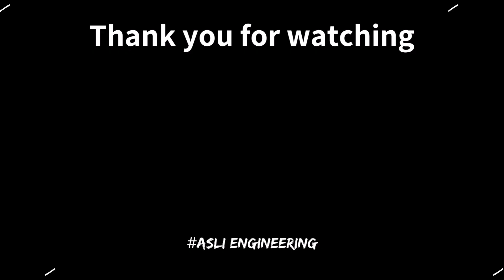How to decide which technology to learn and invest time in?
In the video, I discussed the importance of making strategic decisions on which technologies to invest time in based on career stage. For early-career engineers (0-5 years), exploring various technologies is beneficial due to ample time and energy to learn. As one progresses (5+ years), focus and align on technologies relevant to career goals and deep expertise. Emphasized the "hell yes or no" approach for exploring new technologies and the transferability of learning. Balancing depth and breadth in skills is crucial for career growth and success.

# Other socials